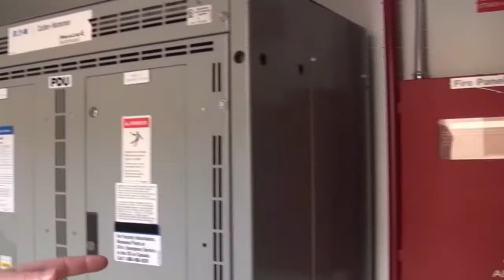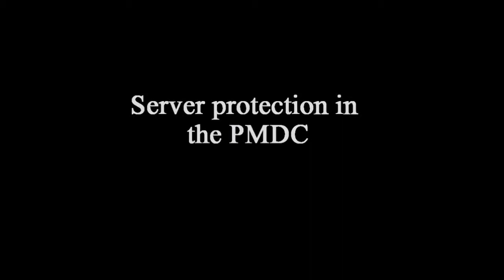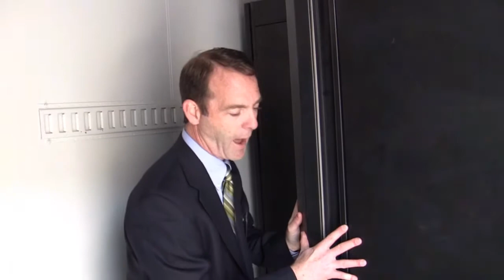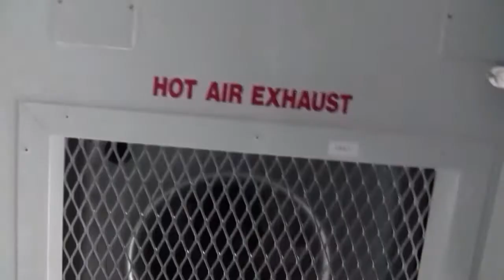IBM Portable Modular Data Centre.wmv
Michael Hogan guides us on a tour through IBM's Portable Modular Data Centre when it makes a stop in Calgary